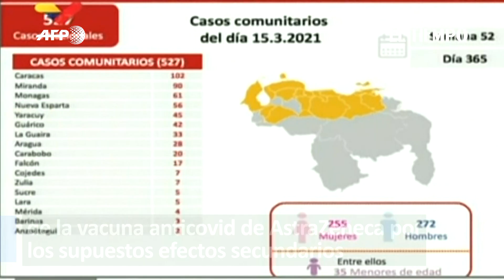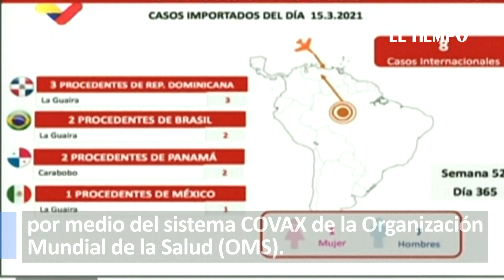Venezuela no dará permiso a vacuna de AstraZeneca